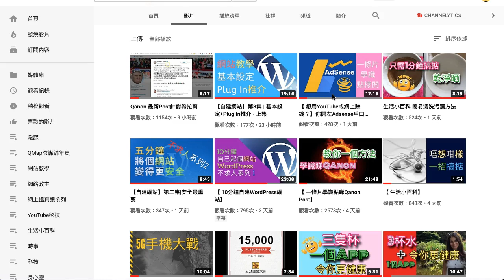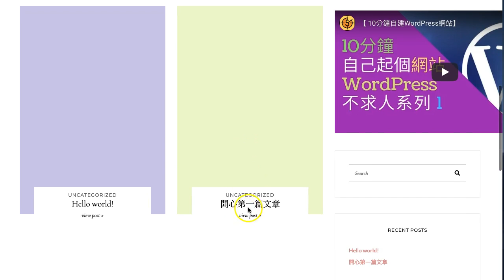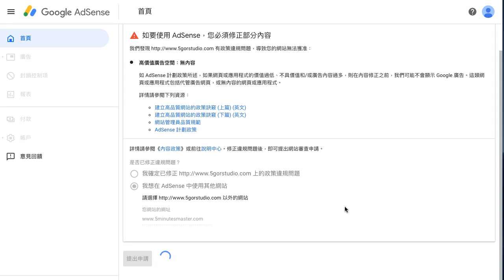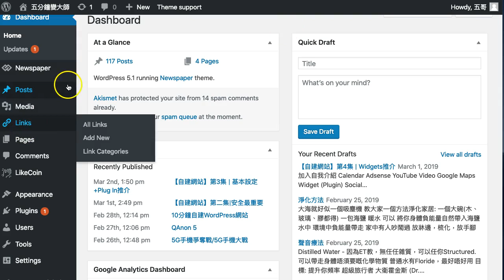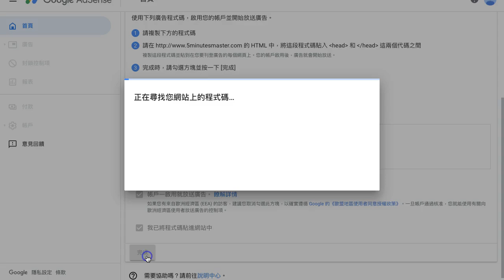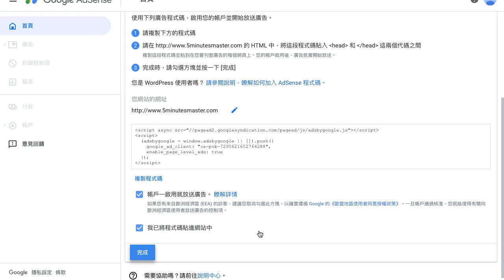YouTube賺錢：開啟YouTube營利及連結Google AdSense一起賺美金手把手（失敗個案分享）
上一條片教左大家點開Adsense，1日後我就收到Adsense Email，估唔到我因為咁衰左。大家唔好學我。